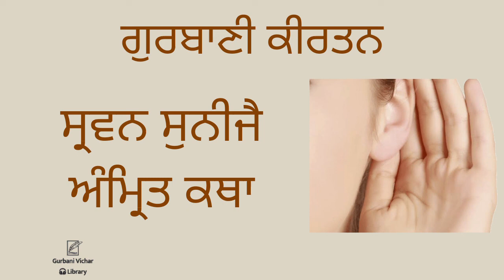Sarwan Sunijeh Amrit Katha Gurbani Kirtan in Sadh-Sangat code-BB 16A